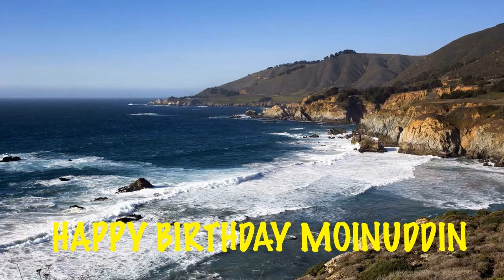Moinuddin Beaches Playas - Happy Birthday